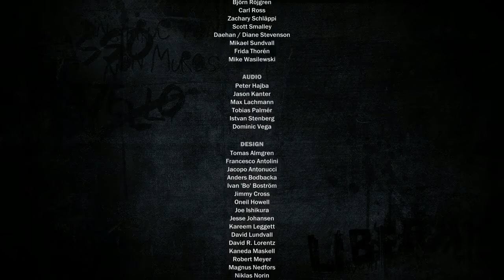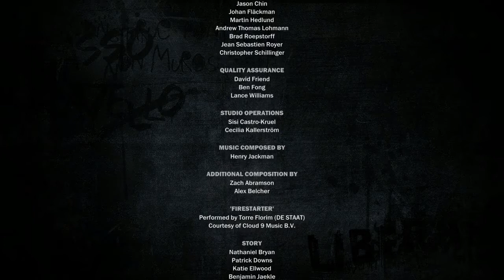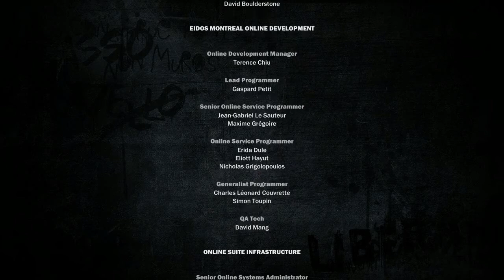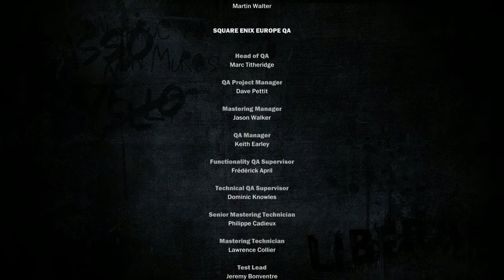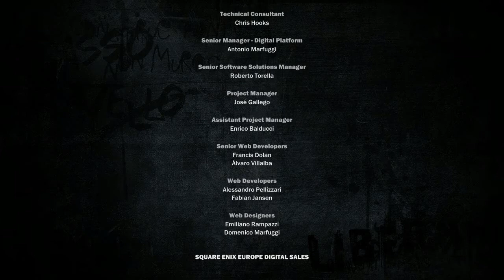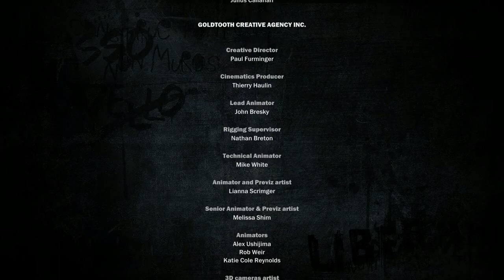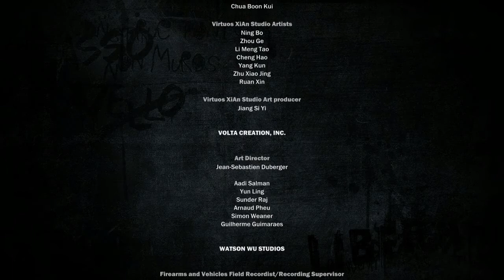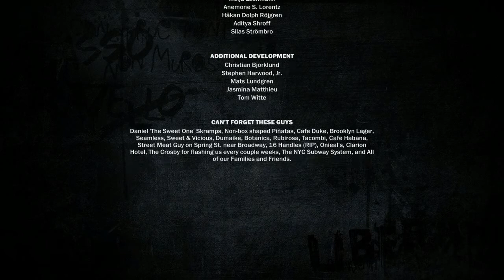Just Cause 3 PC - PARTE 14 | Hijo de Medici (Final)